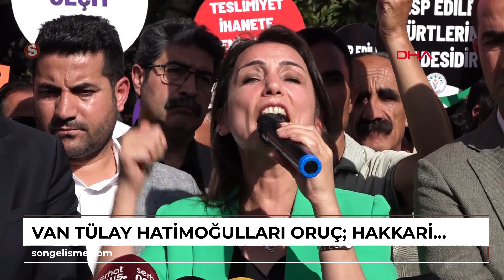VAN Tülay Hatimoğulları Oruç: Hakkari'de askeri sokağa indirmek askeri ve siyasal darbenin ta ken...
\r\nDEM Parti Eş Genel Başkanı Tülay Hatimoğulları Oruç, \"Buradan Saray'a çağrı yapıyoruz. Kürdün seçme ve seçilme hakkını kayyım yoluyla elinden alıyorsan o zaman çık açıkla. 'Kürtler benim yurttaşım değil, sizleri nüfustan çıkarıyorum' deyin.
 Çıkın bu cesareti gösterin. Arkadan iş çevirmek, kolluk kuvvetiyle birlikte iş çevirmek ve Hakkari'de askeri sokağa indirmek askeri darbenin ve siyasal darbenin ta kendisidir\" dedi.\r\n\r\nHakkari Belediye Başkanı Mehmet Sıddık Akış'ın görevden uzaklaştırılıp, yargılandığı mahkemece tutuklanması ve yerine kayyım atanması, Van'da DEM Parti Eş Genel Başkanı Tülay Hatimoğulları Oruç, DBP Eş Genel Başkanı Keskin Bayındır, milletvekilleri, Büyükşehir Belediyesi eş başkanları Abdullah Zeydan, Neslihan Şedal, ilçe belediye eş başkanları ve partililerin katılımıyla protesto edildi.
 Milli Egemenlik Caddesi'ndeki Musa Anter Parkındaki halk buluşmasında konuşan Oruç, Hakkari belediyesine atanan kayyıma karşı her yerde direnişte olacaklarını söyledi.\r\n\r\n'ÖNÜMÜZDEKİ SEÇİMLERDE SİZ TABELA PARTİSİNE DÖNECEKSİNİZ'\r\nKürt halkının kayyıma geçit vermeyeceğini söyleyen DEM Parti Eş Genel Başkanı Tülay Hatimoğulları Oruç, \"Değerli halklarımız bu mesajı 31 Mart'taki seçimlerde bütün Türkiye'ye ve dünyaya vermiştir.
 İki şekilde vermiştir bu mesajı. Birincisi kayyım atanmış olan bütün belediyelerimizi tek tek kayyımcı, darbeci anlayıştan ve bu iktidardan geri aldık. İkincisi ise yeni belediyeler ekledik ve AKP 22 yıllık iktidarı boyunca en büyük yenilgisini 31 Mart seçimlerinde almıştır. AKP gerilemektedir, bu ittifak gerilemektedir. Cumhur İttifakı'ndan medet uman kamu çalışanları, özellikle siz yolumuzu iki de bir kesen polisler zannetmeyin ki bu devran size dönecek. Bu devran tersine dönüyor, bu devran sizin işkence ettiğiniz halkın lehine dönüyor, bu devran bu iktidarın lehine değil, artık halkların, işçilerin, emekçilerin, Kürt halkının lehine dönmektedir. Seçimde halk size Türkiye genelinde tarihi bir ders vermiştir. Bu dersin sonuçlarını iyi değerlendirmeyen AKP, iyi değerlendirmeyen Erdoğan, iyi değerlendirmeyen Bahçeli şunu bilmeli ki; önümüzdeki seçimlerde siz tabela partisine döneceksiniz. Zaten tabela partisi olmaya doğru ilerliyorsunuz. Çünkü zalimsiniz, çünkü adaletsizsiniz. Kayyımın Türkiye Cumhuriyeti anayasasında bir karşılığı yoktur. Kayyım yasal değildir, kayyım adeta açık otoriter rejimlerin, padişahlıkların ve krallıkların döneminde dahi icra edilmeyecek kadar antidemokratik bir uygulamadır\" dedi.\r\n\r\n'SİZ BİZE BASKI YAPTIKÇA HALK BİZE DAHA ÇOK SAHİP ÇIKMAKTADIR'\r\nTutuklanan Hakkari Belediye Eş Başkanı Mehmet Sıddık Akış ve diğer eş başkanları halkın seçtiğini söyleyen Oruç, \"Kayyıma rağmen seçti, gönderdikleri asker ve polis seçmenlerine rağmen seçti.
 Hakkari halkı askere, polise rağmen, Hakkari'yi açık karakola dönüştürmelerine rağmen halk iradesini DEM Parti'den yana yapmıştır ve Akış'ı eş başkan olarak seçmiştir.
 Görevden alınıp yerine kayyım atandığı zaman daha hakkında mahkeme kararı bile yoktu. 10 sene sonra bir davayı yeniden dirilterek, daha hakkında karar olmadığı halde valiyi kayyım olarak atıyorlar. Aynı şeyi biz Van'da yaşadık. Van'da Büyükşehir Belediyesi Eş Başkanımız sevgili Abdullah Zeydan'a memnu haklarını iade ettikleri halde, orada resmi bir imza olduğu halde sanki o imza yokmuş gibi devlet kendini yalanlıyor, devlet kendi kağıdını ciddiye almıyor.
 Devletin ciddiye almadığı kağıdı yurttaş mı ciddiye alsın. Mehmet Sıddık Akış Kürt halkının iradesidir. Siz bize baskı yaptıkça halk bize daha çok sahip çıkmaktadır\" diye konuştu.\r\n\r\n'KÜRTLER BENİM YURTTAŞIM DEĞİL, SİZLERİ NÜFUSTAN ÇIKARIYORUM DE'\r\nBelediyelere atanan kayyımlların kentleri berbat hale getirdiğini ifade eden Oruç, \"Yaptıkları tek şey parayı çalmak ve belediyelere hizmet yapmamaktır.
 Çünkü Kürde seçme ve seçilme hakkını fazla görüyor. Çünkü Kürde diyor ki, sen benim vatandaşım ve yurttaşım değilsin. Biz de Saray'a çağrı yapıyoruz. Kürdün seçme ve seçilme hakkını kayyım yoluyla elinden alıyorsan o zaman çık açıkla. 'Kürtler benim yurttaşım değil, sizleri nüfustan çıkarıyorum' deyin bakalım.
 Çıkın bu cesareti gösterin. Arkadan iş çevirmek, kolluk kuvvetiyle birlikte iş çevirmek ve Hakkari'de askeri sokağa indirmek askeri darbenin ve siyasal darbenin ta kendisidir. Bugün üçüncü kez bizim belediyelere kayyım atayan Hakkari'den başlattıkları Erdoğan'ın mesajlarında anladığımız kadarıyla kimi yerlerde devam ettirmeye çalışacaklar.
 Ama şunu bilsinler ki; bizler her yerde sonuna kadar direneceğiz\" dedi.Açıklamanın ardından Oruç ve partililer DEM Parti il binasına geçerken, polis geniş güvenlik önlemi aldı. (DHA)\r\n\r\n\r\n...